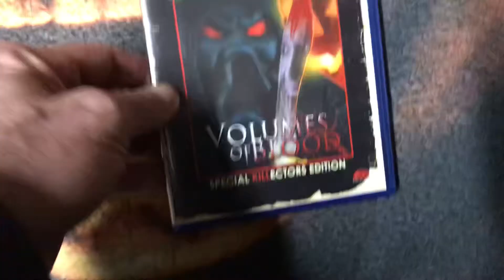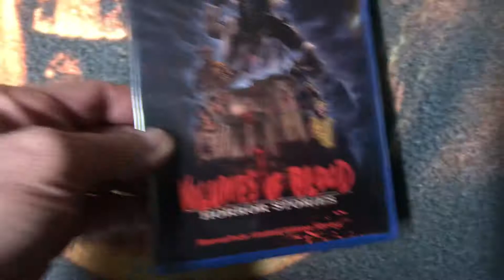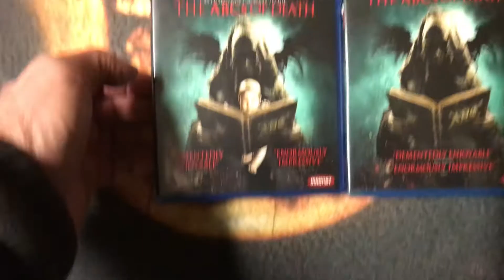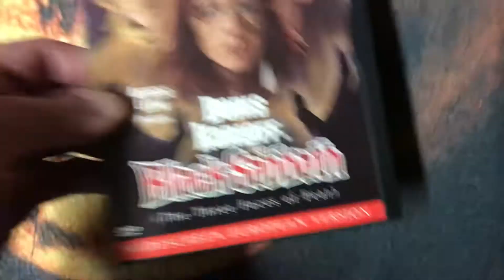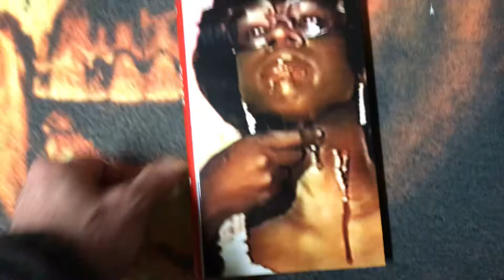Chilly Billy’s Anthology Collection Part-4, Version-2 No Age Restriction